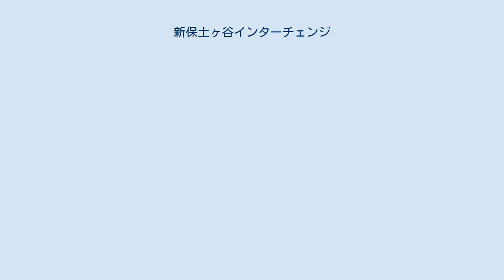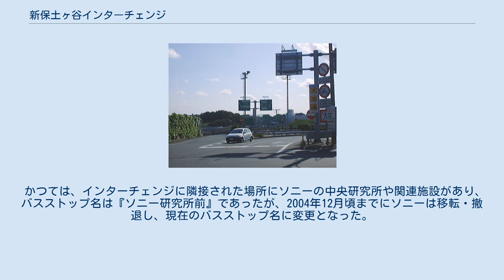新保土ヶ谷インターチェンジ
新保土ヶ谷インターチェンジ 藤塚インターチェンジ出入口（新保土ヶ谷ICの大規模照明塔方向を望む） 地図 新保土ヶ谷インターチェンジ（しんほどがやインターチェンジ）は、神奈川県横浜市保土ケ谷区藤塚町にある国道1号横浜新道と、国道16号保土ヶ谷バイパスおよび国道16号横浜新道を接続するインターチェンジである。
 ここでは、併設している藤塚インターチェンジ（ふじづかインターチェンジ）と、新保土ヶ谷インターチェンジの施設の一部である新保土ヶ谷料金所（しんほどがやりょうきんじょ）についても併記する。
 横浜新道下り線の本線上、及び戸塚方面から（上り線）の藤塚IC内に『藤塚町』バスストップがあり、相鉄バス浜17・18系統東戸塚駅西口行きが利用できる。
 また、横浜新道戸塚方面から藤塚ICを出ずに料金所方面に行くと、2003年に廃止された神奈中バス東05系統のバスストップ跡がある（現在は立入禁止）。
 かつては、インターチェンジに隣接された場所にソニーの中央研究所や関連施設があり、バスストップ名は『ソニー研究所前』であったが、2004年12月頃までにソニーは移転・撤退し、現在のバスストップ名に変更となった。
 藤塚インターチェンジに関するカテゴリ: 新保土ヶ谷料金所に関するカテゴリ: